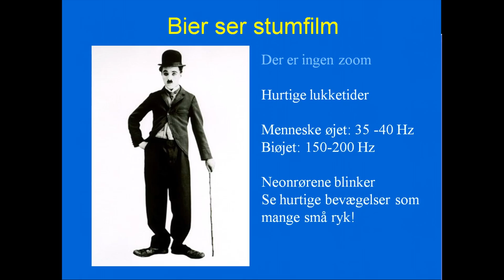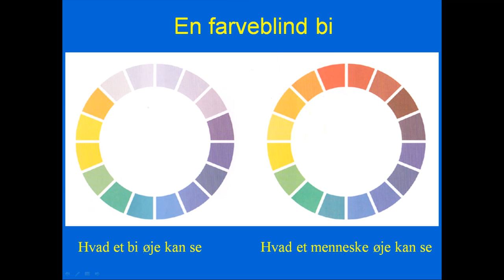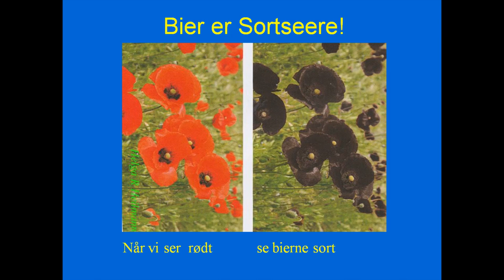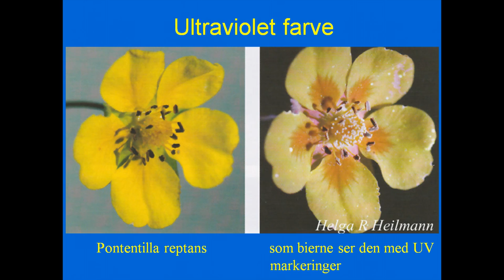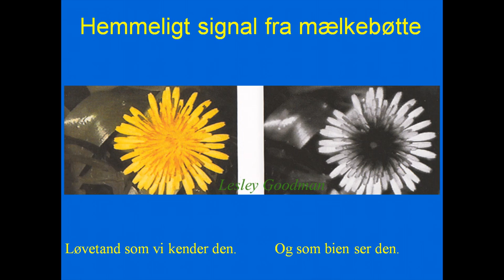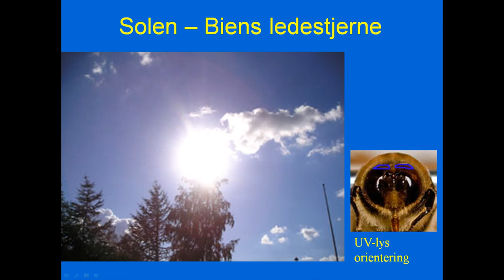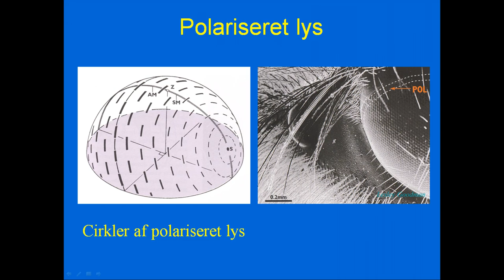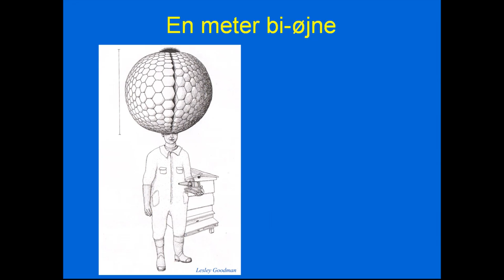Tæt på Bien - Øjet del 2.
Biens øjne, opbygning og funktion del 2.